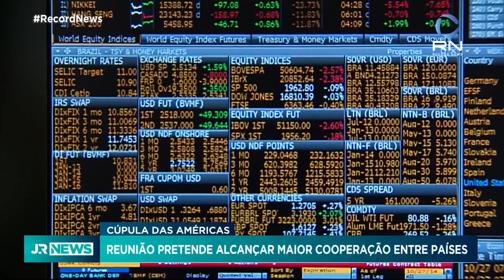Entenda o que é a Cúpula das Américas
A Cúpula das Américas tem o objetivo de alcançar um nível maior de cooperação entre os países da zona econômica americana.